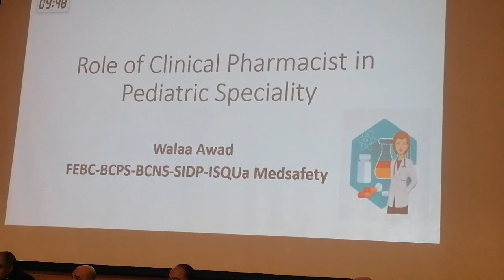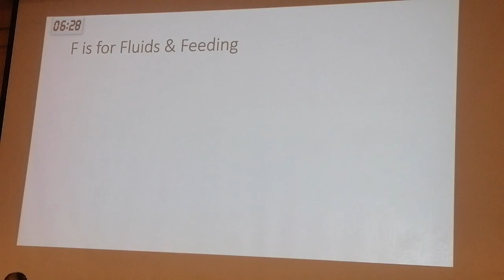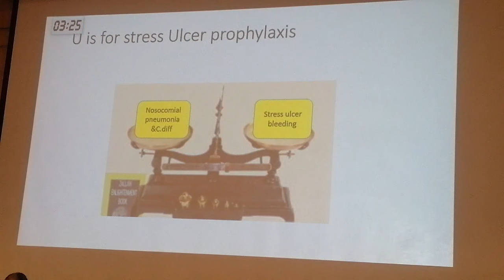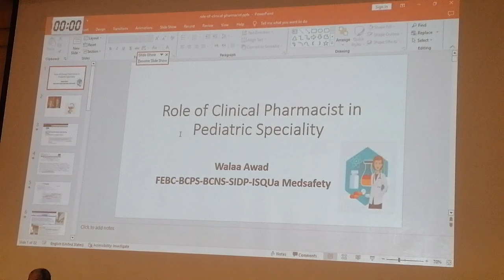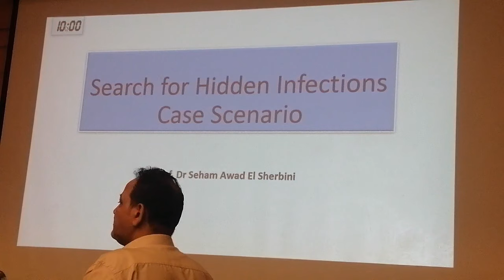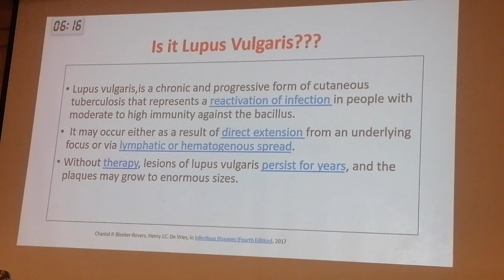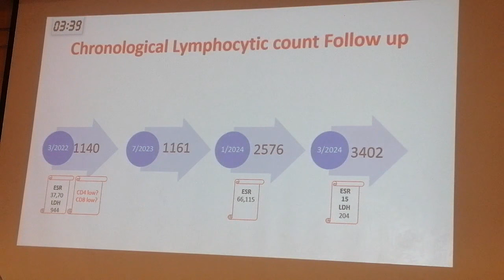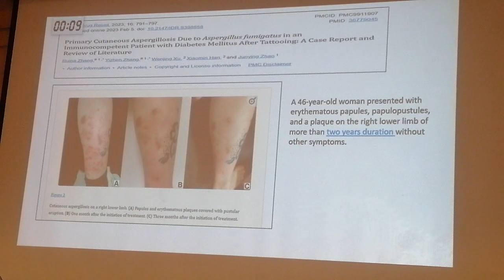Role of Clinical Pharmacist in Pediatric Speciality Dr Walaa Awad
Role of Clinical Pharmacist in Pediatric Speciality

Dr  Walaa Awad
FEBC-BCPS-BCNS-SIDP-ISQUa Medsafety